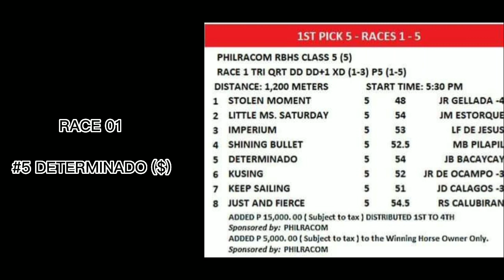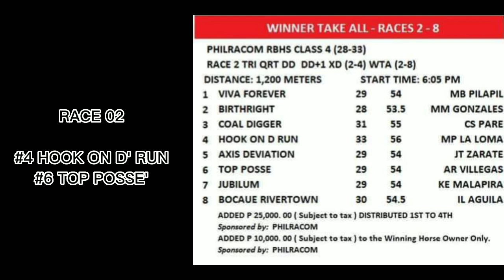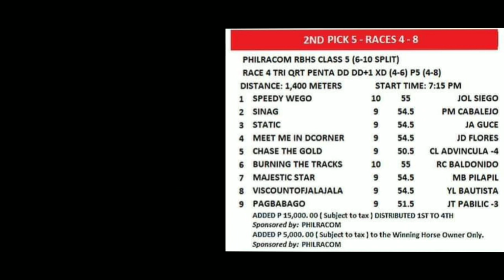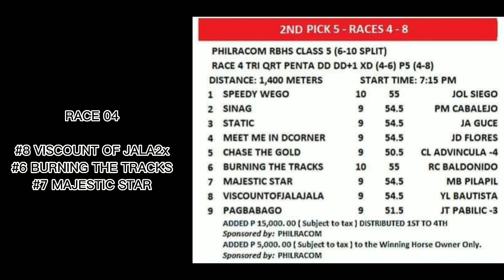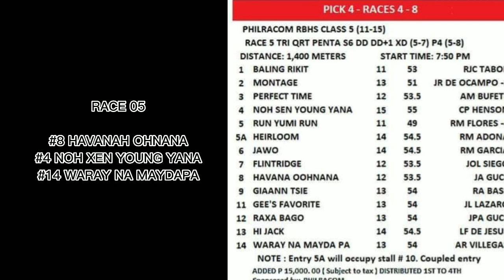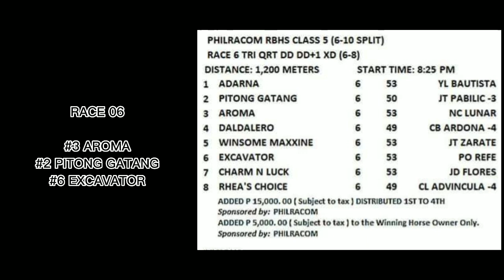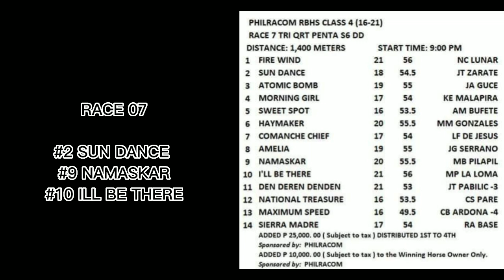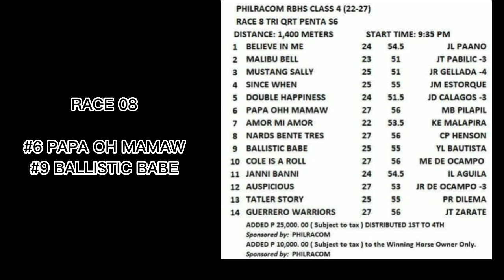MMTCI RACING GUIDE JANUARY 18 (WDNESDAY)